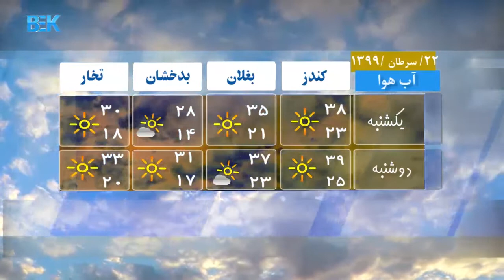مجموع خبرهای دری 8 شب تلویزیون بیک - 21 سرطان 1399